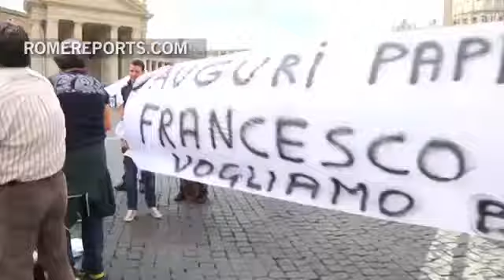Ver al Papa de cerca no siempre es fácil en la audiencia general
Cada miércoles la plaza de San Pedro es tomada por escuelas, grupos o asociaciones que vienen a ver de cerca al Papa en la Audiencia General. Ya a las 7 de la mañana están ocupados los lugares junto a las barreras.